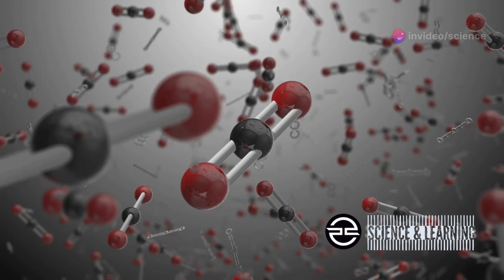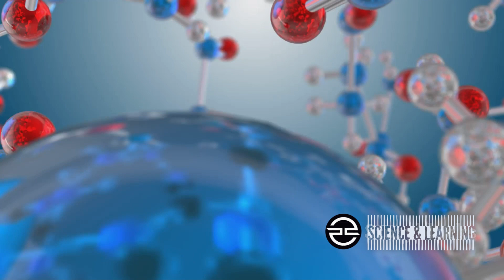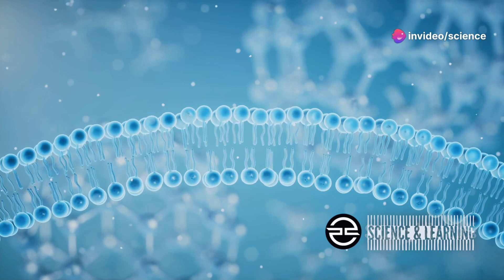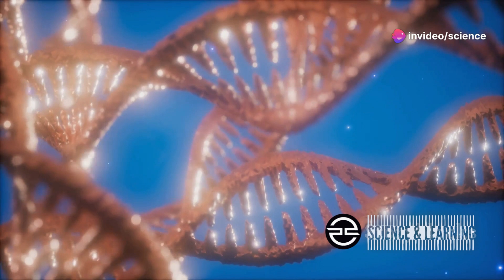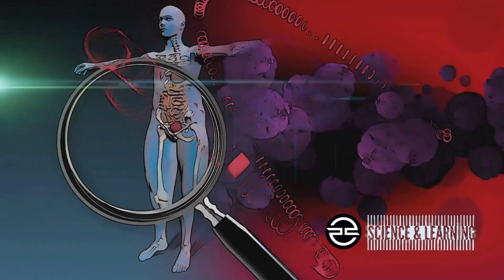The Invisible Force: How Weak Magnetic Fields Could Explain Life's Mysteries!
OUTLINE:

(00:10) Earth's Magnetic Shield
(01:06) The Enigma of Life's Origin
(01:56) An Unexpected Player
(03:53) Magnetic Fields and Biological Processes
(04:40) A New Perspective on the Search for Life
(05:18) The Invisible Force Shaping Life

All copyrights are registered to the channel ©